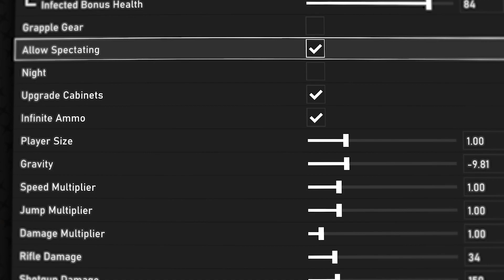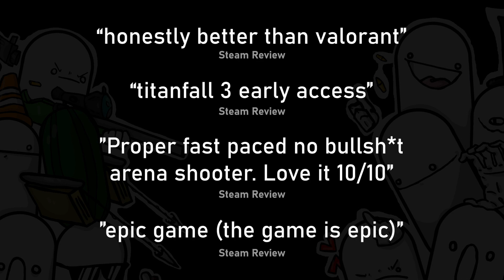Redmatch 2 Trailer (2023)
Redmatch 2 is a free multiplayer movement shooter with grapple hooks where you upgrade your stats with kills. Fully customize your match with the settings editor, equip Resource Packs from the Steam Workshop, play custom maps, and compete with other players on Time Trial leaderboards!